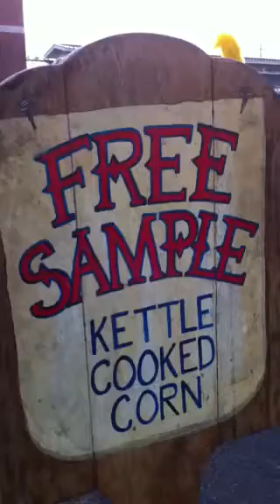Band starting up at the Big E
One of the many sights and sounds at The Big E fair in West Springfield September 29th - a perfect weather day!